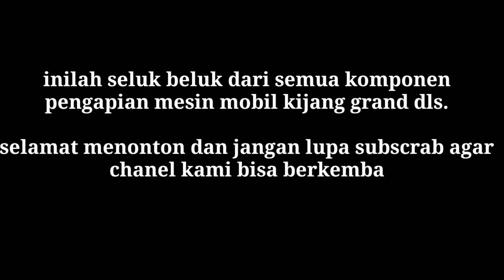pengapian mobil kijang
bengkel mobil.teknik mekanik otomotif mobil
bengkel mobil. perbaikan mobil. service mobil. cara penyetelan pengapian kijang. pengapian kijang bongkar pasang distributor pengapian mobil